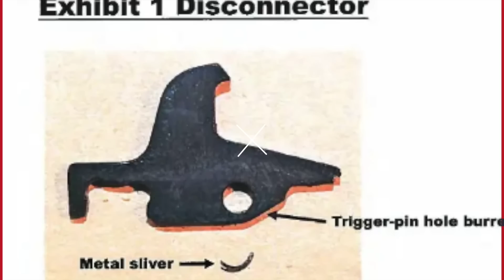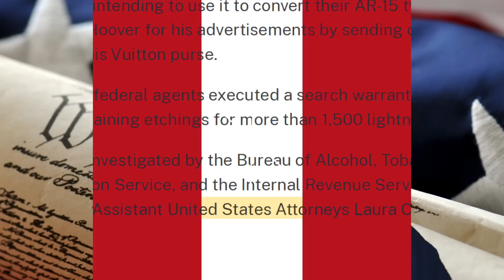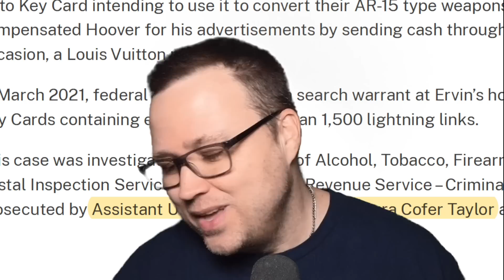My Response To Laura Cofer Taylor (Autokey Card) Prosecutor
Laura called me out in court for calling her evil.  Here is my response.

Help The Channel:

Amazon Product of The Day

✊Support Independent Journalism:
Cash
 App: $realjohncrump